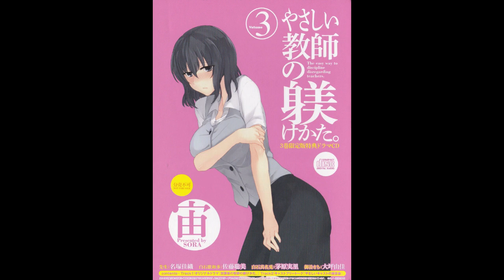【ドラマＣＤ】【作業用】やさしい教師の躾けかた 特典三巻 名塚佳織 佐藤聡美 茅原実里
0:00   01 放課後の教師の躾けかた
23:16  02 キャストフリートーク